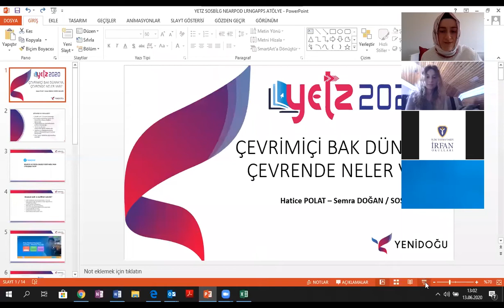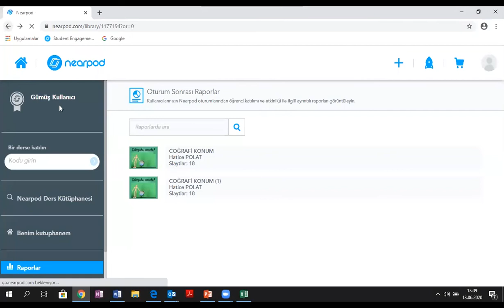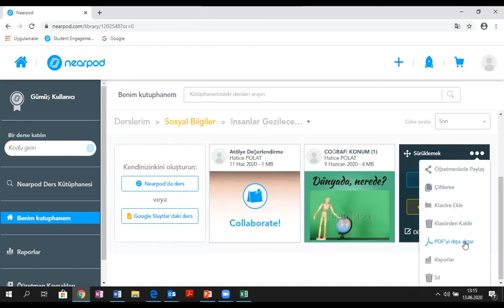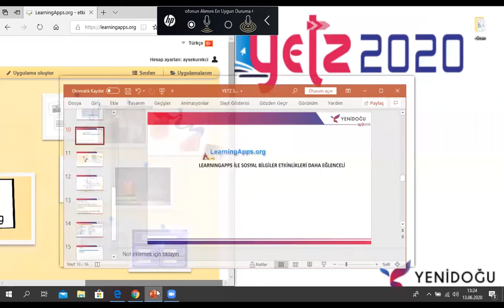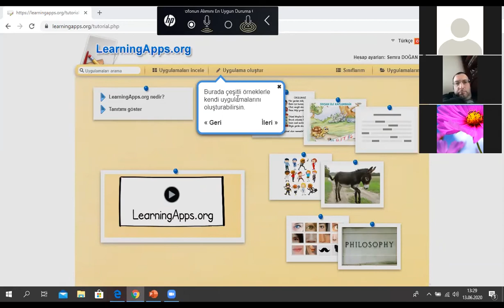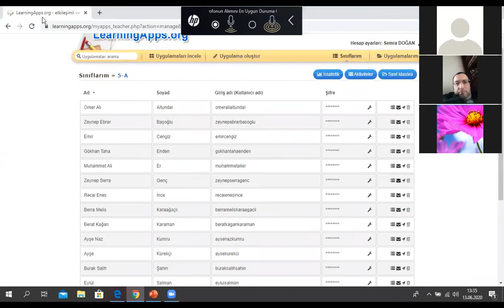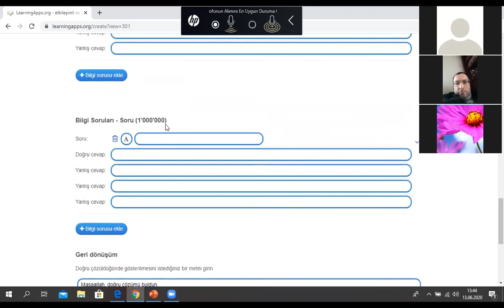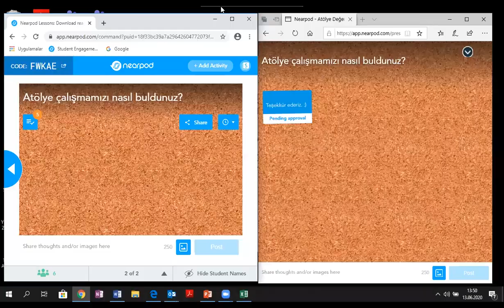Çevrimiçi Bak Dünyaya Çevrende Neler Var | YETZ - Yenidoğu Eğitim Teknolojileri Zirvesi